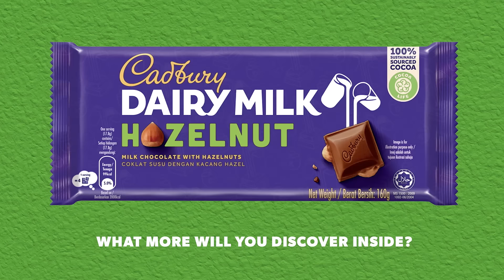Cadbury Dairy Milk Hazelnut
Take a bite and relish the crunchy, munchy goodness of whole Hazelnuts in smooth Cadbury chocolate.

Experience the goodness of Cadbury Hazelnut today!

ASC M0084P060324C